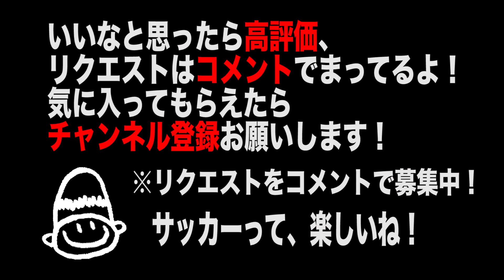祝300動画 サッカートリック#30-3 ハイアングルでフリースタイルフットボール！まずは基本のトリックから！ Vol.153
===祝３００動画=== yamahistyleチャンネル総動画数が３００に達しました。
【トリック＃30-3】高い位置にカメラを設置してハイアングルカットで撮影しました。今まで伝わりにくかった部分が見えるようになったかなと思います。まずは基本のトリックから！！

【サッカー講座】#153 サッカートリック#30-3 ハイアングルでフリースタイルフットボール！まずは基本のトリックから！ Vol.153